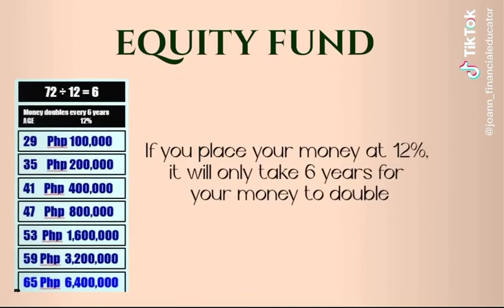How to retire and save early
Government Programs for Your Retirement and Savings that you can choose for.